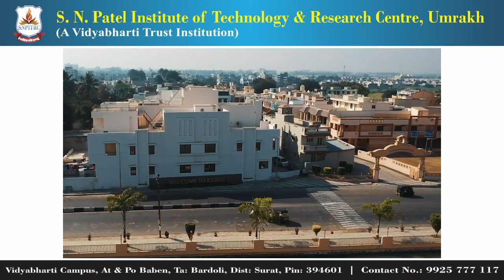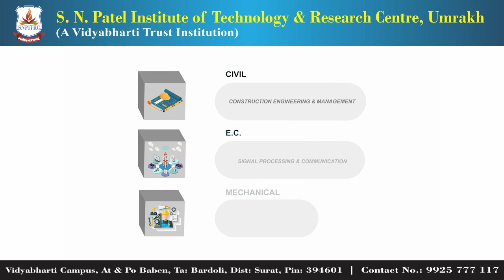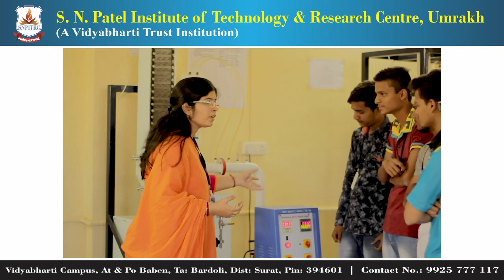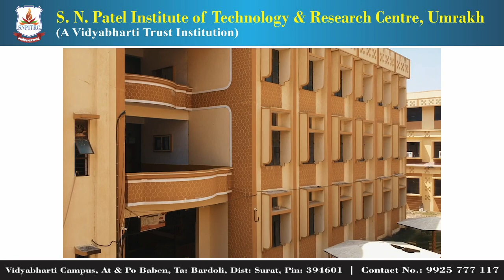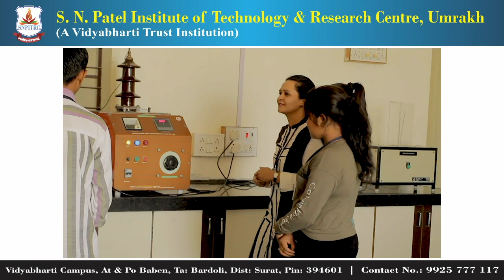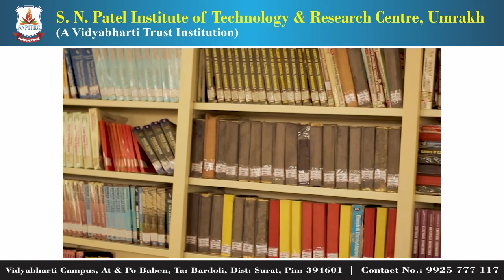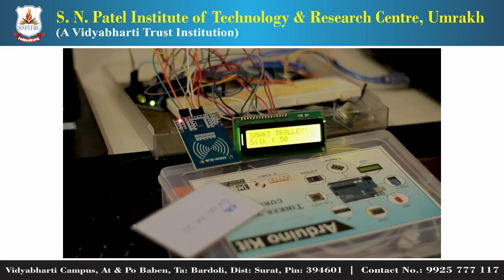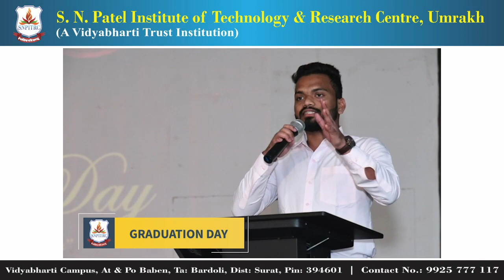Civil Engineering : કરિયર નો શ્રેષ્ઠ વિકલ્પ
Civil engineering is a "People serving profession". Civil engineering is considered to be one of the most versatile and  oldest engineering discipline. It deals with the built environment and can be dated to the first time someone placed a shelter and roof over his or her head. The future strength of the civil engineering profession will come from an engineering workforce that mirrors the population it serves. The Civil Engineering Program at S. N. Patel Institute provides students with a broad educational background essential to modern civil engineering practice and research.